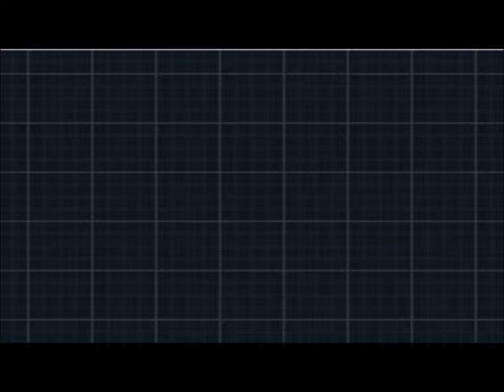Pokemon White 2 Reloaded #13-English Keldeo Event {HD 720p}